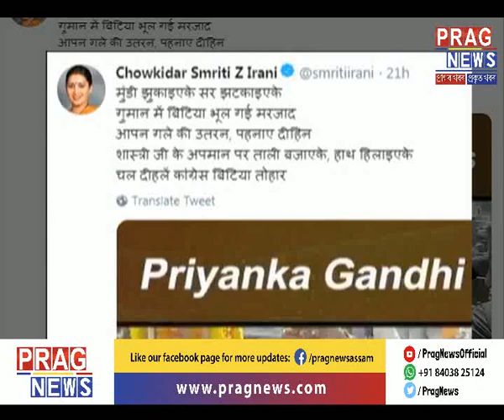Priyanka Gandhi Vadra made the wrong move at the wrong time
Just before the Lok Sabha elections, Priyanka Gandhi Vadra has given the opposition a slight upper hand. What happened? Watch the full clip to know the full details.